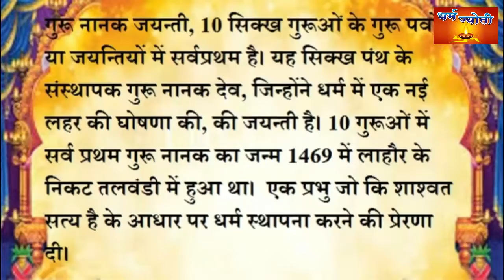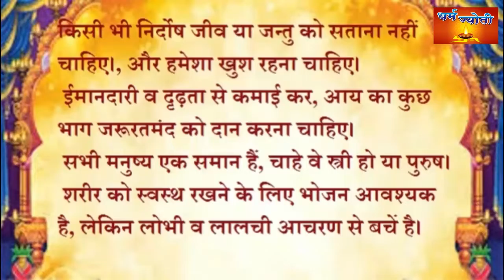गुरुनानक पर्व # प्रकाश पर्व # Gurunanak parv # Prakash Parv .....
Guru Nanak Dev Jee ka Aashirwad.